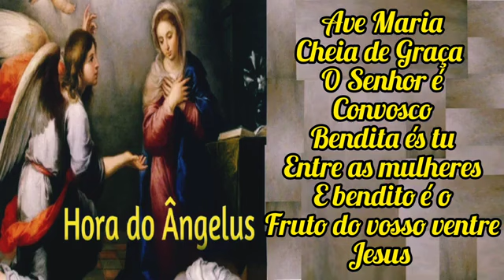Oração do Ângelus - 21 de junho de 2024 - 18h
21 de junho de 2024

Oremos.

Amém.

Ângelus